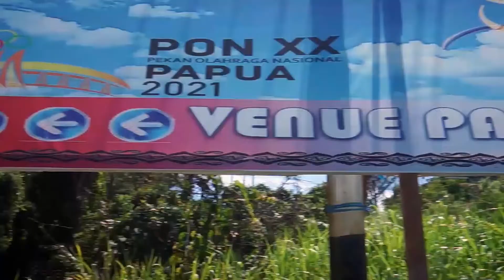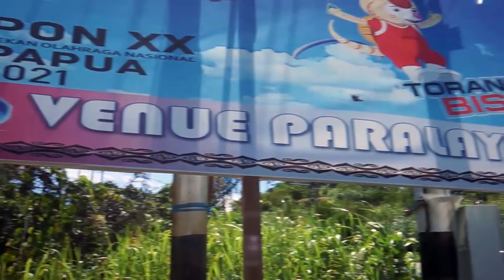Ngeri-Ngeri Sedap, Venue Paralayang Pon xx Papua 2021 dikepung kandang Buaya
Atlet paralayang di PON XX/2021 Papua diuji betul kepiawaian membaca arah angin menuju titik finis. Sebab, venue perlombaan dikelilingi kandang buaya.

Paralayang PON Papua 2021 dihelat di Skyline, Jayapura mulai 30 September hingga 12 Oktober 2021. Selain cuaca dan venue yang betul-betul baru buat tim tamu, musuh lain atlet paralayang di PON Papua adalah buaya.